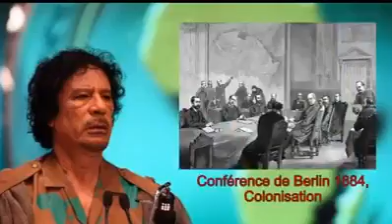Diongaga katilikabe Mali(5)